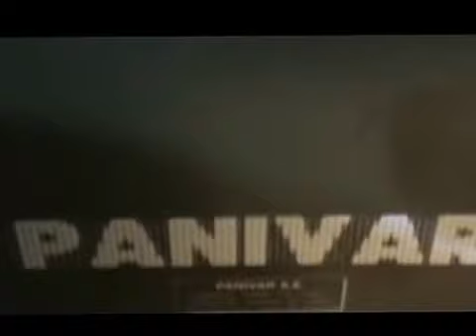ΘΑ ΚΑΤΑΣΤΡΑΦΩ ΤΟ ΞΕΡΩ ΓΙΑΝΝΗΣ ΚΙΟΥΣΗΣ